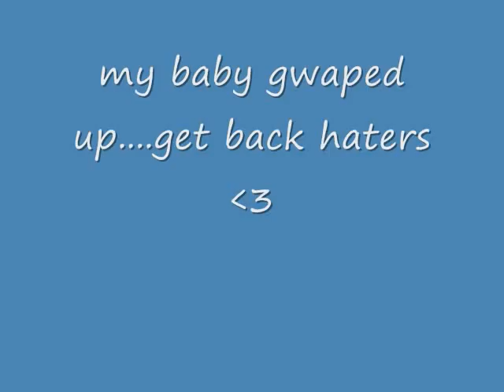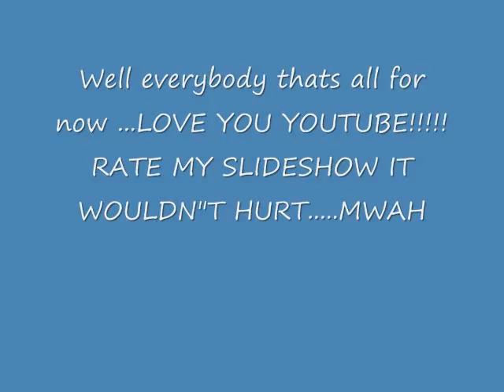LOVE OF MY LIFE!!!!!!!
this is me and my beautiful wifey